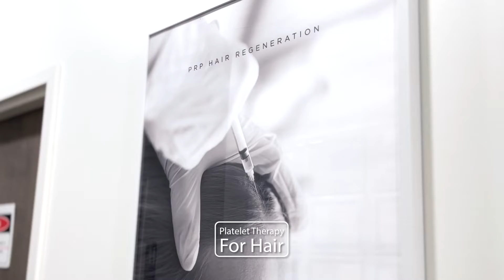AVISSA SKIN | 2022 ALL NEW PROCEDURES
AVISSA SKIN   |   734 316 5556   |    AVISSASKIN.COM

AVISSA 2022 ALL NEW PROCEDURES:
GENIUS RF MICRONEEDLING
LASEMD ULTRA LASER SKIN RESURFACING
1927 nm / HAPPY LASER
TOTALSKIN SOLUTION
PLATELET THERAPY:
100% TAUTOLOGOUS NATURAL FILLER
BIO-LIFT WITH BIO FILLER
PRP
PRF
HAIR LOSS TREATMENTS
LIP ENHANCEMENT
CHEEK ENHANCEMENT
CHIN ENHANCEMENT
JAWLINE SCULPTING
UNDER EYE ENHANCEMENT
FACIAL VOLUME LOSS
NECK REJUVENATION
HAND REJUVENATION
FACE LIFT
PDO rejuvenating threads
PDO lifting threads
NEUROTOXIN WRINKLE REDUCERS
LIP FLIP
TMJ DISORDERS
HYPERHIDROSIS TREATMENTS
ACNE SCARRING

COMBINATION THERAPIES